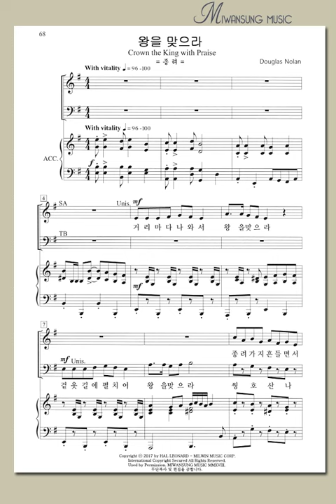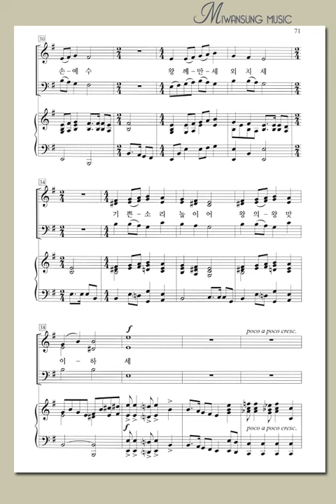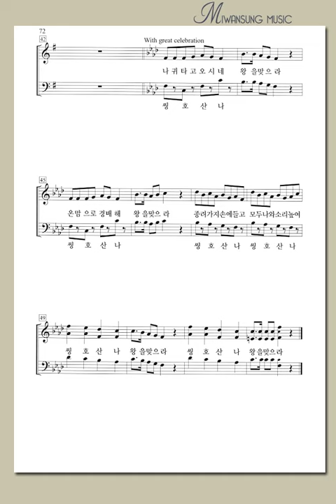하이라이트27집 / 왕을 맞으라 / 알토파트